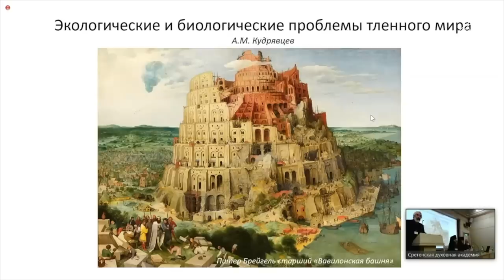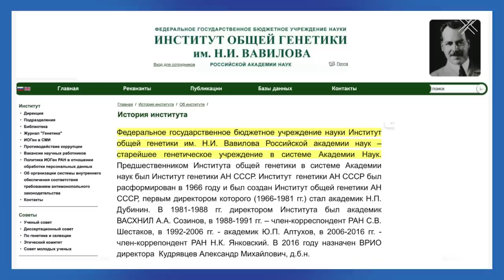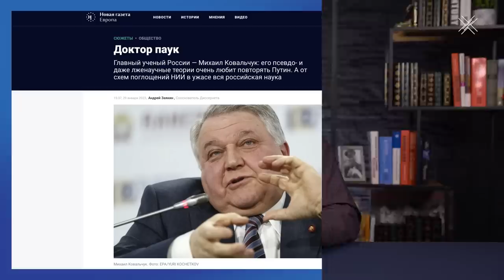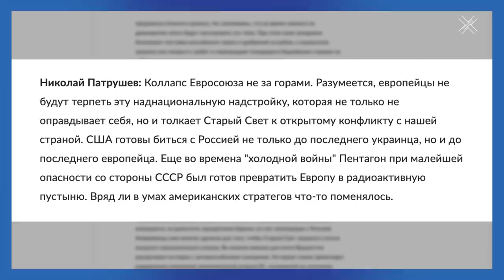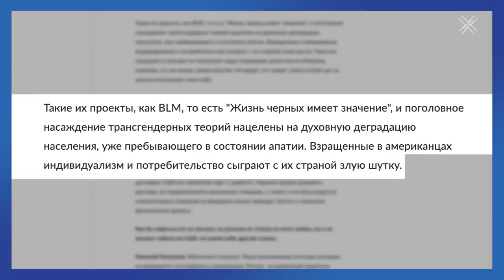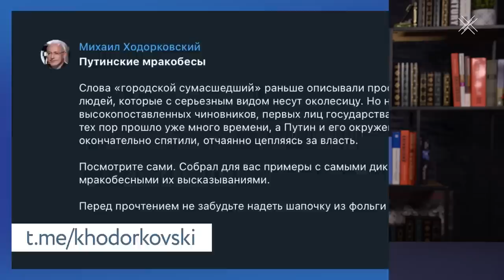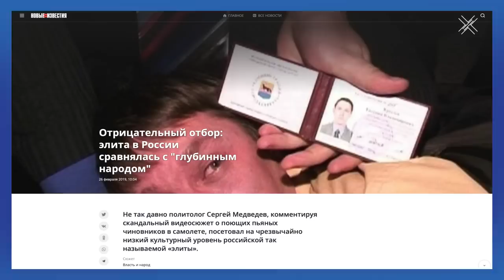Мракобесие тоталитарного режима | Блог Ходорковского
А вы знали, что реальной причиной мутаций в организме человека является якобы первородный грех? И это не первоапрельская шутка, это заявление главного ученого-генетика страны Кудрявцева.

В путинской власти процветает мракобесие и некомпетентность. И это не является случайностью. Путин сделал ставку на лояльных лично ему чиновников и поощряет их несменяемостью. В стране годами идет негативная селекция управленцев и теперь антинаучный взгляд и конспирология - это основа для принятия государственных решений.

Самые яркие выступления Кремлевских мракобесов, как мы до этого докатились и как избежать этого в будущем - в новом видео.